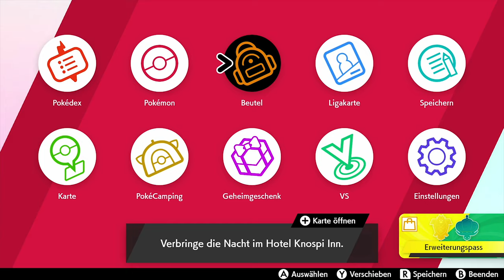Dieses verdammte Mogelbaum ⚔️ 「Pokémon Schwert #12 Mini Nuzlocke」 deutsch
Let's Play zu Pokémon Schwert! Wir kämpfen, fangen und trainieren.
Galar-Mine 2 zu Ende erkunden, Team Yell, Kabu und Mary besiegen. Horray.